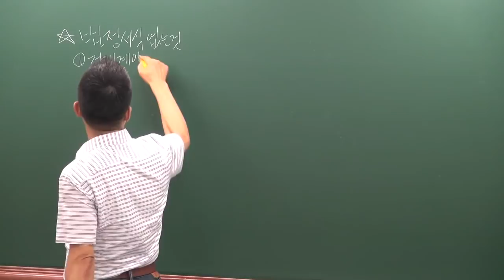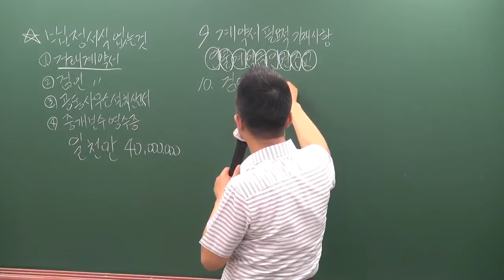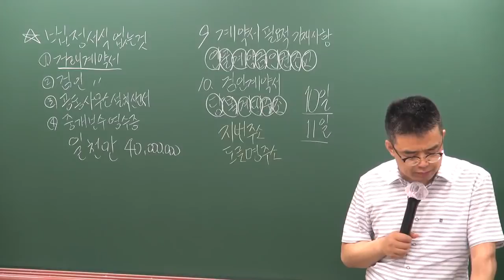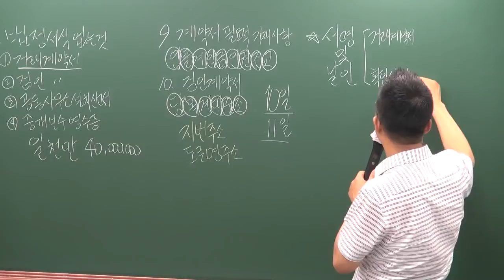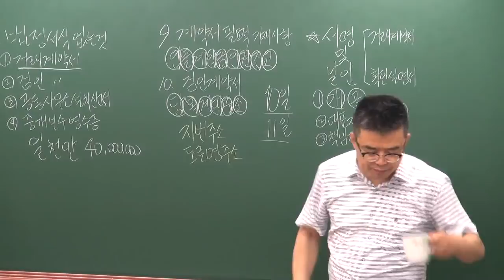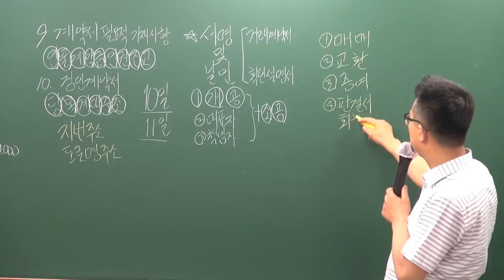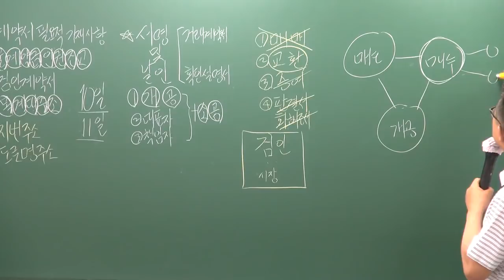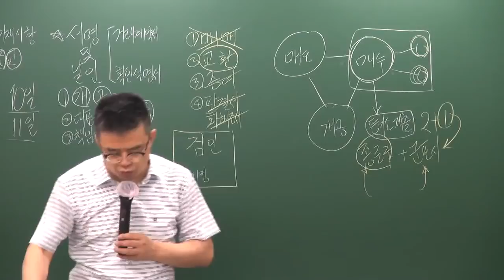[공전무] 2019년 공인중개사법령 및 실무 심화이론 6-25